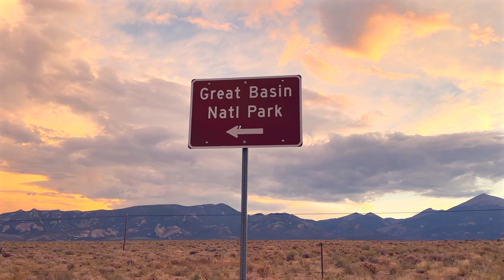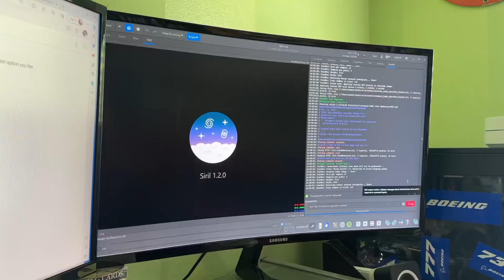A Trip to the Darkest Skies in the West!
Getting out of the city to do some astrophotography really heals the soul! And what better place to go than near Great Basin National Park! I got the pleasure of going for a few nights and experiencing the breathtaking night sky. This ranks a Bortle 1 on the scale and is hands down the darkest skies I’ve seen so far. Enjoy as I take you through a night of imaging targets and using this dark sky to my advantage. We’ve captured the Witch’s Head Nebula in Orion, the Ghost Nebula in Cepheus, and got a quick 30 minutes on M78 before the sunlight started coming. Enjoy!